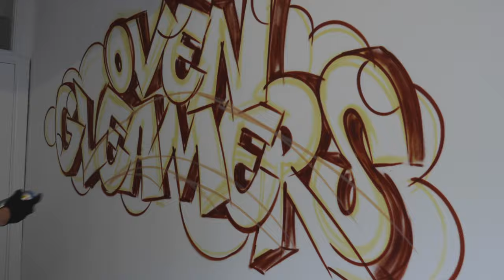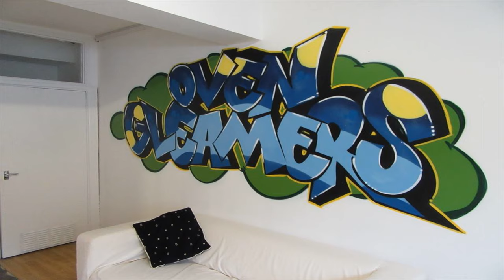Graffiti Artists Bristol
Graffiti Artists Bristol For Hire did a great job of putting Graffiti on the wall of OvenGleamers office. The walls went from a plain white to this beautiful end design showing the main characteristics of Bristol. The Cabot Tower, The Clifton Suspension Bridge, The Avon Gorge and the OvenGleamers van! With Graham Rogers driving off from a customer after cleaning her oven.

to see if we cover your area, we are a national company, or ring us on 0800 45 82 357.